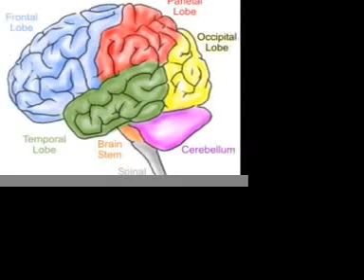CHS Cool Science: Male vs Female Brain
Learn about the differences between the male and female brain.